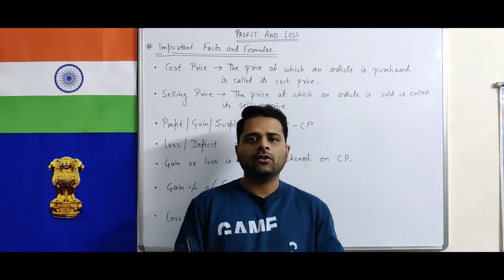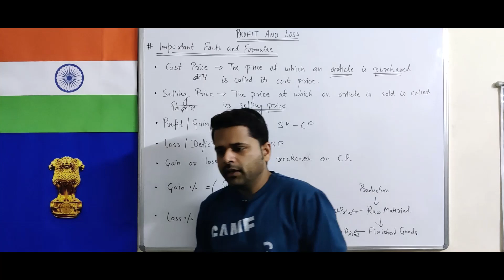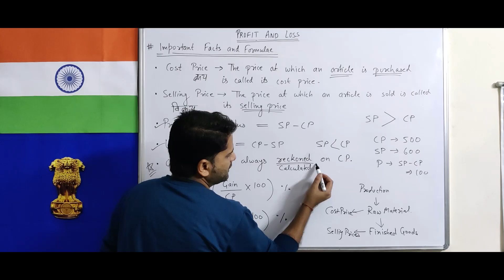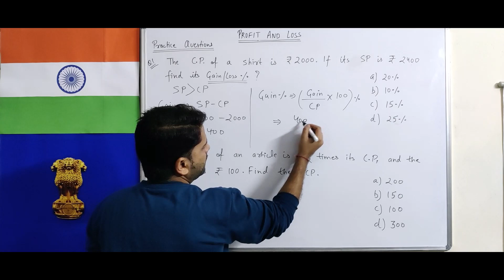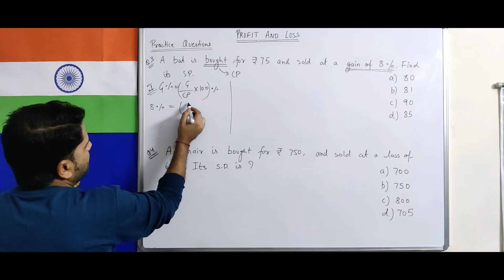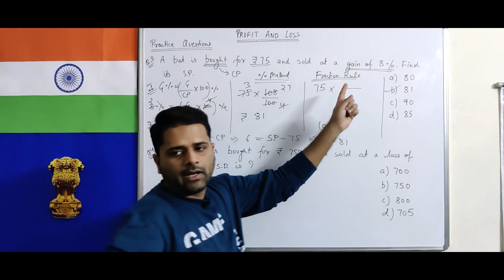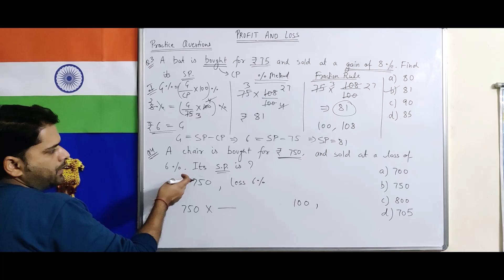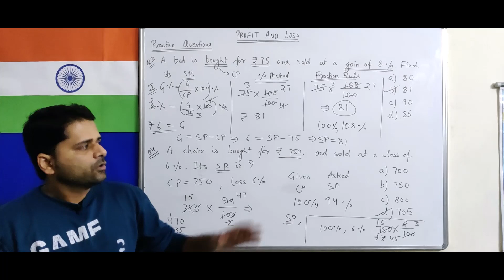CSAT Live Class, Profit And Loss Part-1 , Introduction and Basic Formulae, for CSAT IBPS SSC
1) Introduction and Basic Formulae on Profit and Loss.

Additional courses :-
- General knowledge.
- Typing courses.